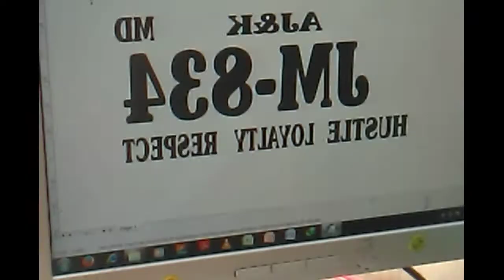NUMBER plate maker | best decorator of auto mobiles | in Azad Kashmir muzaffarabad near Eid-ga road